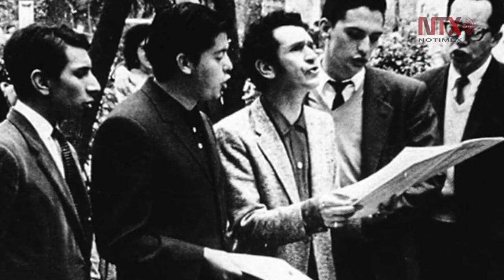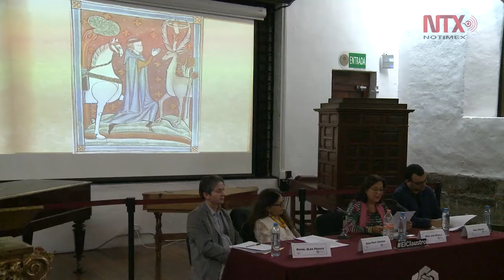Recuerdan el legado de Juan José Arreola en la literatura mexicana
Participan investigadores en conservatorio " A 100 años de Juan José Arreola" y reconocen su trabajo literario y como formador de escritores